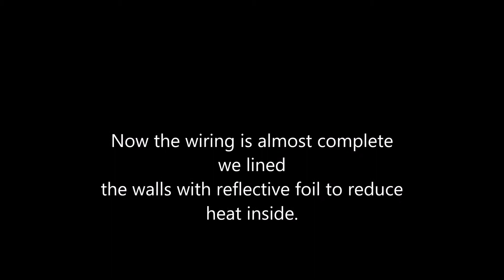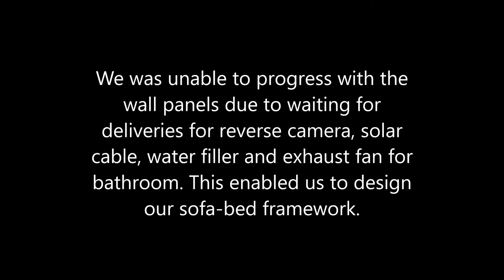Project Van to Motorhome Pt2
Second stage of our Renault Master panel van conversion in preparation for our year lap around Australia.